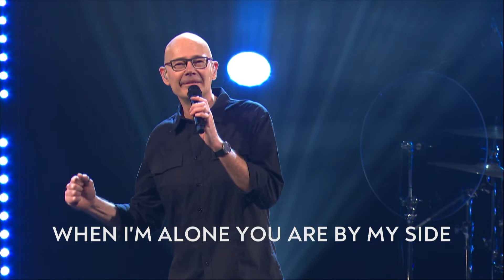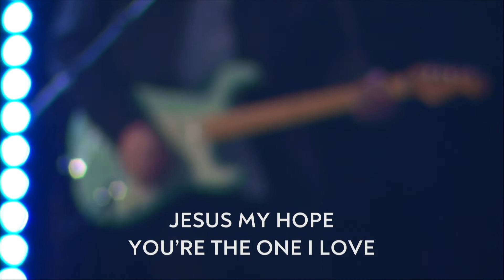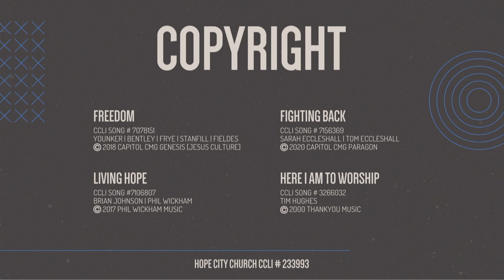Right Priorities | Phil Kniesel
SERMON NOTES | Right Priorities

00:00 Welcome
01:45 Worship
15:25 Communion
23:32 Message
55:33 Things you should know
56:39 Marriage Resource and Credits

This is a series focusing specifically on marriage relationships. When someone says “I do” to someone else they promise a lot of things. Sometimes those promises get mixed up. For the next four weeks I am going to be looking at lasting promises that make marriage last. Four promises you need to make beyond the promise of “I do”.

Tension is a byproduct of any relationship. Tension is usually caused by unmet expectations. We expected one thing, but it never happened. A helpful tool in any marriage is to know your spouses top three expectations for the relationship. This helps to understand and get to the bottom of tensions that may exist.

[Promise 1 – I will pursue God first and my spouse second]

When asked, “What is the most important thing in life?” Jesus answered with these words – Matthew 22 :37-39.

If you aren’t married - seek God first while preparing for your second. Become the person you want to marry.

Husband and wife are “one flesh” and what God has joined together, let man not separate. (Genesis 2 :24; Matthew 19 :6). Marriage is ordained by God and therefore we need to make sure we are connected to the One who makes the connection.

Problems come when we flip this promise around. We tend to idolize then demonize. We are asking our spouse to meet a need they were not designed to meet.

Results of this promise:

God is love (1 John 4 :16). When we pursue God we end up pursuing love. Scripture defines love – 1 Corinthians 13 :4-8.

The attributes of love are what make every relationship work. They are the things that increase enjoyment and fulfillment. They are needed to make a marriage last.

When you pursue God first and your spouse second you begin to guard your heart. Guarding your heart is critical in marriage since tension always attacks the heart.

Mess up this promise and you will become self-centered over God centered. The marriage becomes about someone else meeting your needs and what you want out of the marriage.

//Distractions//

When kids are introduced, they can supersede our number two pursuit. When this happens drift always occurs.

Don’t be child centered in your marriage. If you want to love your kids well prioritize your marriage.

Children are a temporary assignment. Your marriage is “till death do us part.”

Failures, mess ups and divorce might be in your past. Move forward and say this time I will illustrate what a God honoring marriage looks like.

This illustrates grace and forgiveness. Repentance is key. Perhaps you need to repent for things you have done in your marriage, things you are doing, or for the past that follows you around. Repent and the good news is “he is faithful and just and will forgive us our sins and purify us from all unrighteousness.” (1 John 1 :9)

Confession leads to transformation which leads to a new way of life and a new way of doing relationships/marriage.

Protect the priorities:

It’s not always bad things that can ruin a marriage. It’s often the good things that are out of place. Therefore, you need to protect the priorities. (Ephesians 5 :25)

If your marriage is struggling in any way, you can most likely trace it to the root issue of not protecting this promise – I will pursue God first and my spouse second. (Mathew 6 :33)

To keep God first as a couple you need to keep God first as an individual. Faith in Jesus must be authentic and real in your own life because you can’t prioritize God through your spouse. Get to know God personally.

Two things matter on your deathbed. God and family. Before you reach this point make it a priority to live this way.

// I will pursue God first and my spouse second. Protect this at all costs //